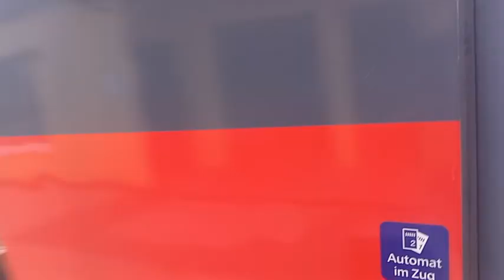Leobersdorferbahn kurz nach 7;10 am 20.7.2024